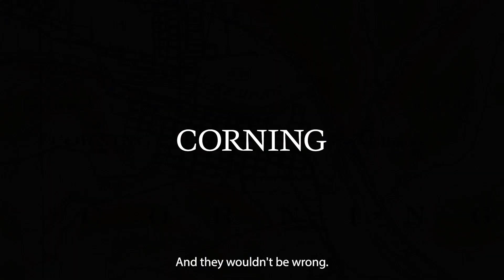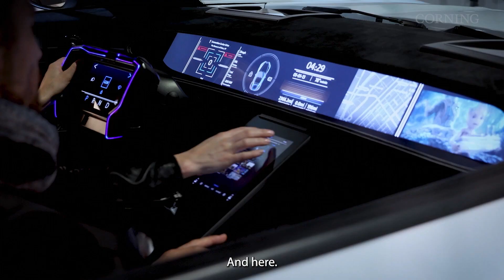Where is Corning? (CC)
Where is Corning? It’s 4,200 miles away at the bottom of the Atlantic, part of hundreds of millions of miles of fiber optics, connecting countries, continents, and billions of people around the world. It’s in the super tough, sensitive interface between you and your phone. It’s in the screens we view every day. It’s part of your everyday life.